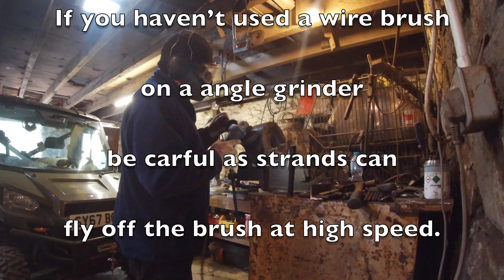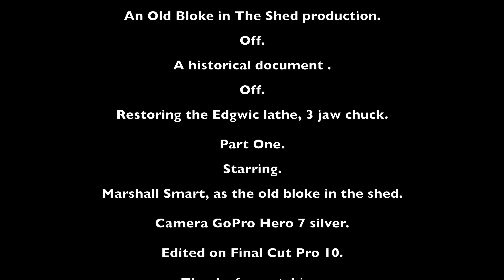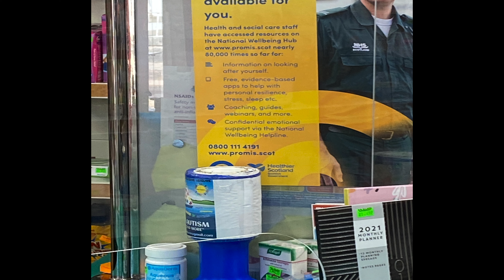Edgwic lathe 3 jaw chuck restoration.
Get started on removing moving parts and cleaning the  3 jaw chuck.